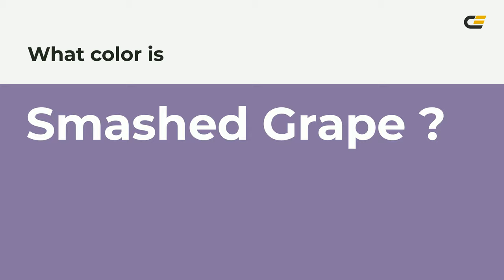Smashed Grape color 8775a1 hex color - Violet color - Warm color 8775a1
What color is Smashed Grape ? 8775a1 hex color - Violet color - Warm color 8775a1

Hex 8775a1 Color Code is also known as Smashed Grape color.